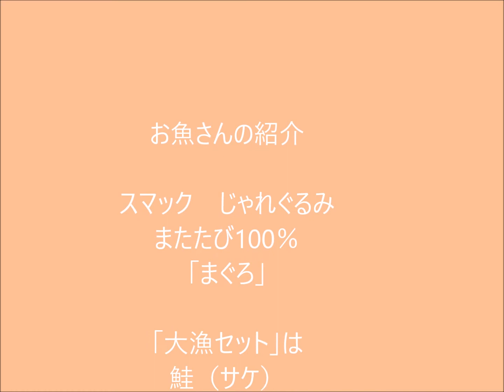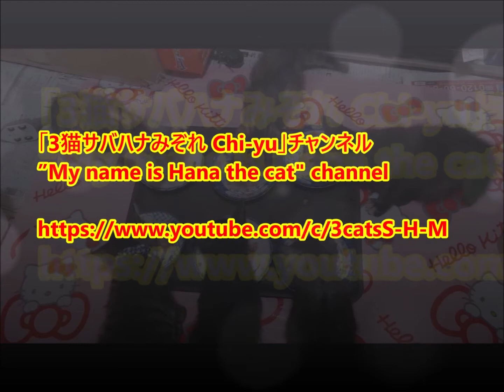【猫おもちゃ】お魚さんに興味しんしんな猫たち（ノーカット版）【蹴りぐるみ】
マタタビ入りの蹴りぐるみです。開封直後の5猫の反応をノーカットでお楽しみください。猫ライブ風です。

★殺処分される猫を減らすために、里親募集のハウツーを猫サイトに特集で書いています。拡散のご協力をお願いいたします。